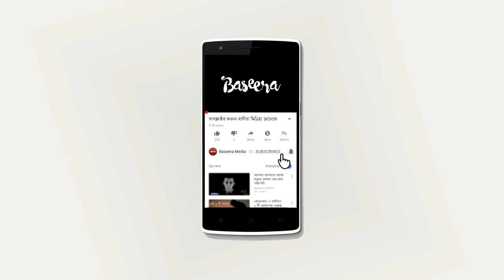তাইফ পর্ব ১: যেদিন ওরা নবীজির (সঃ) রক্ত ঝরালো || Baseera